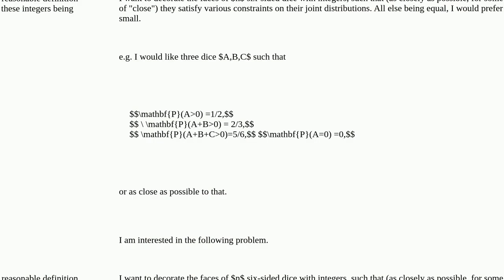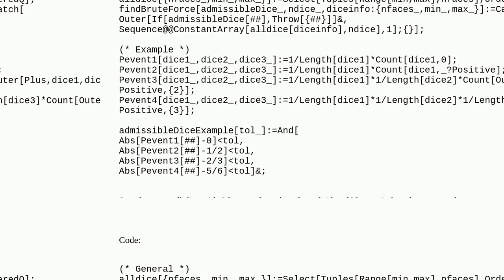Forming custom dice with given joint distribution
A special thanks goes out to the community

  combinatorica probability-or-statistics